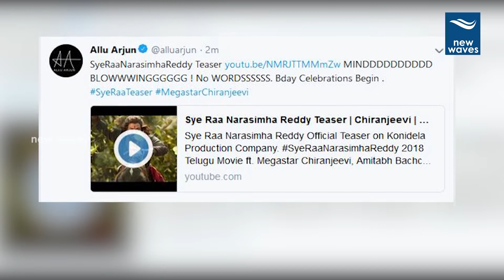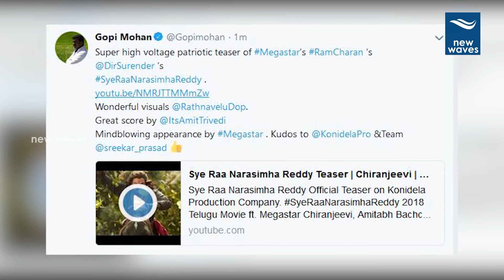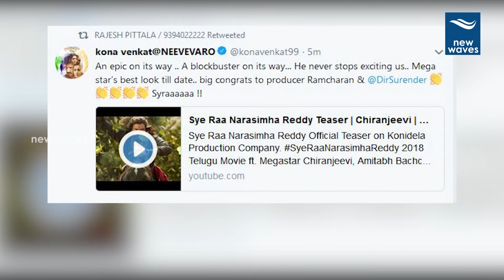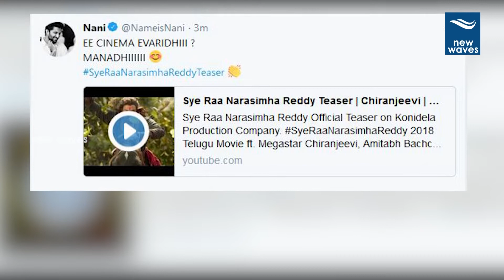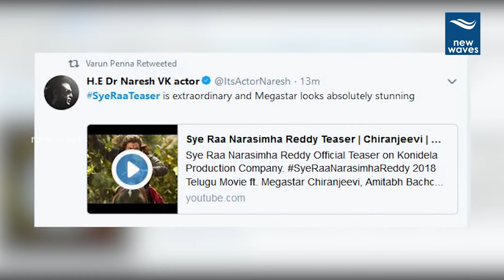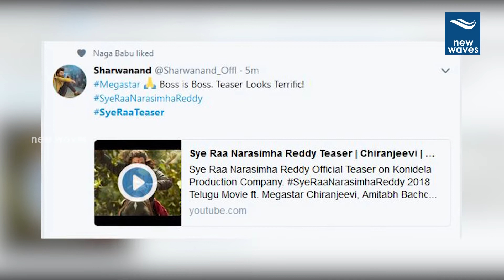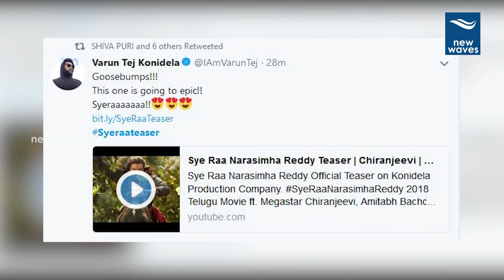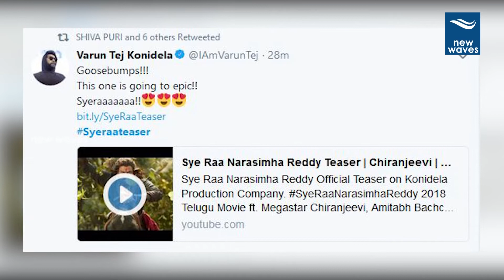Sye Raa Teaser Reaction by Tollywood Celebrities | Chiranjeevi | New Waves Talkies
Sye Raa Teaser Reaction by Tollywood Celebrities